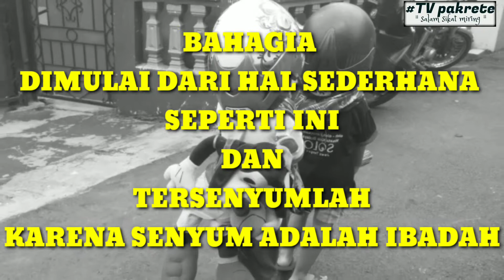BOCAH LUCU - nussa rara episode yang hilang Video lucu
duo bocah lucu main sketsa ala nussa rara,pokoknya bikin ngakak